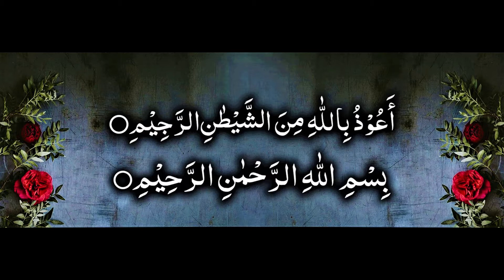surah zalzalah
This video is based on surah Zalzalah